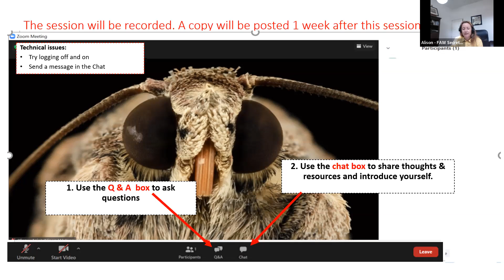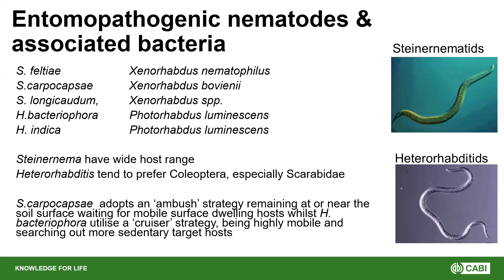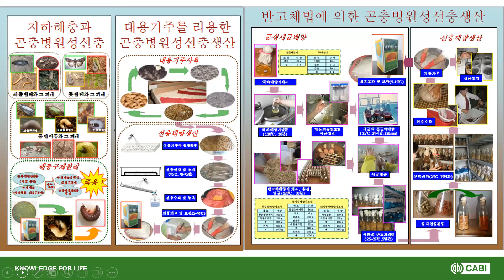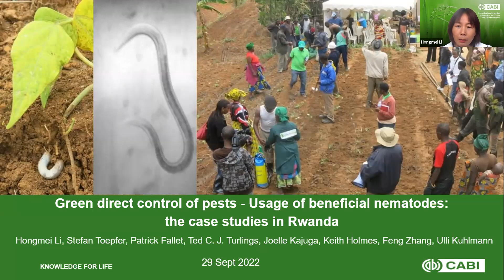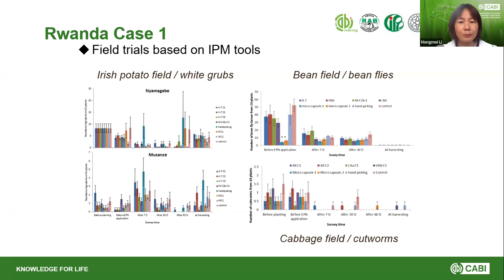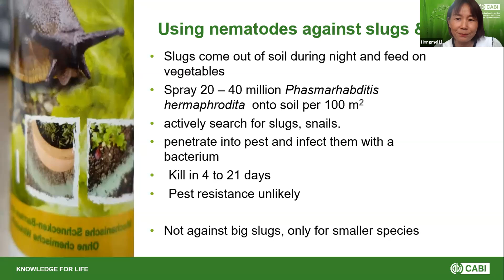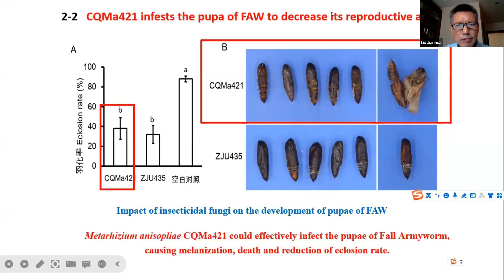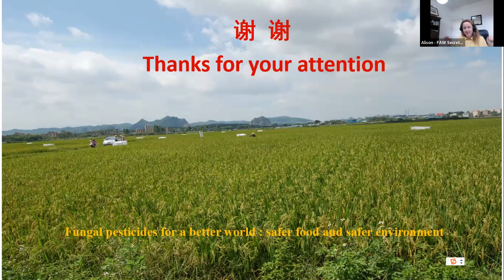Session 5 of the 2022 Biocontrol Webinar Series: Nematodes and Fungi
Explore the world of nematodes and fungi for plant pests and disease control, including efficiency and technology transfer systems.

Speakers include:
Dr. Keith Holmes, CABI
Dr. Hongmei Li, CABI
Prof. Jianhua Liu, Chongqing University/Julixin Bio-Tech Co., Ltd